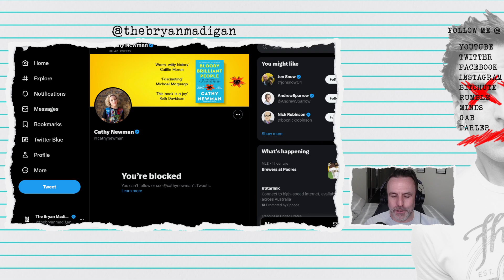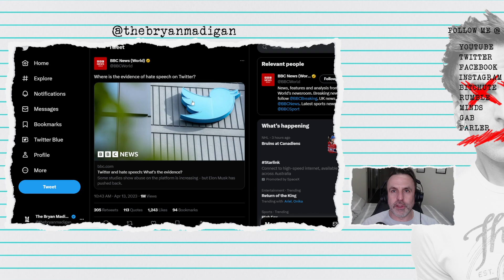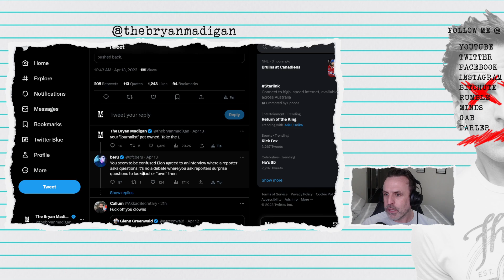BBC "JOURNALIST" TRIES & FAILS MISERABLY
NPC BBC journalist says "hate speech" is on the rise on Twitter, Elon asks for an example, journalist can't provide one.